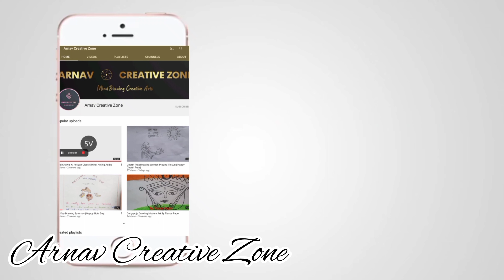3D Christmas Pop Card With Star | How To Make A Christmas 3D Pop Up Card | Christmas Card Tutorial